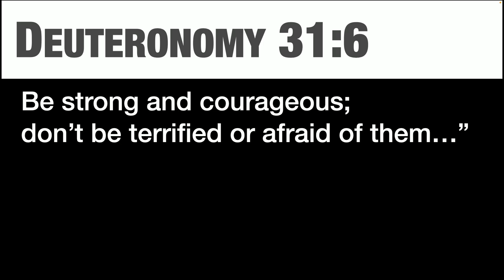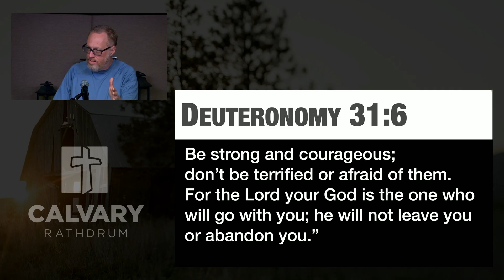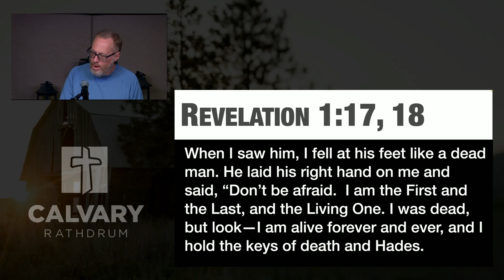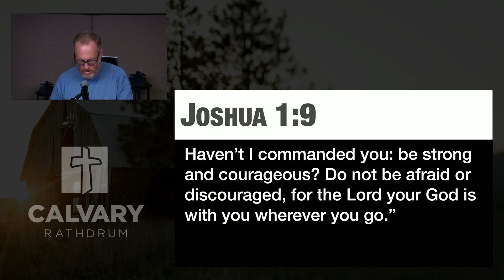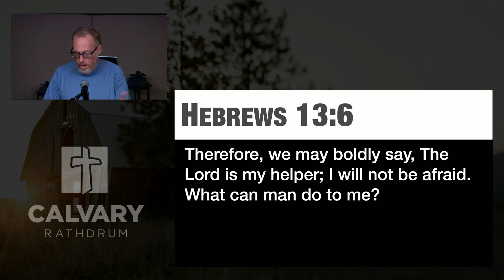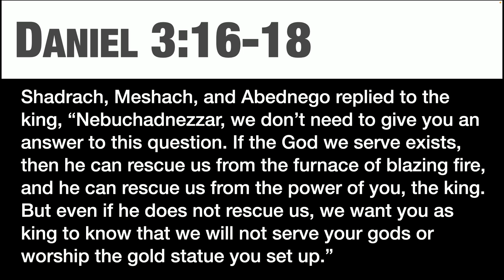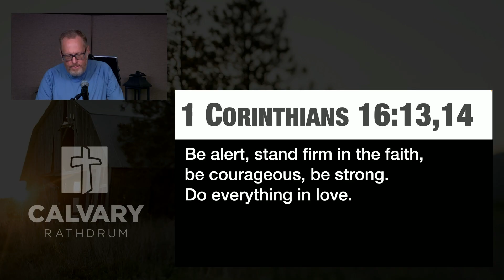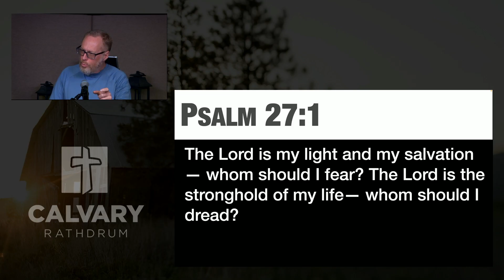Sunday Morning Service | 2 Samuel 23:8-12 | 9/1/24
A verse by verse study through the book of 2 Samuel taught by Pastor Cory Kirkham at Calvary Rathdrum.

Calvary Rathdrum's Sunday morning services are at 8:00am, 9:30am and 11:15am at 15095 N. McCartney St, in Rathdrum, Idaho.
For more teachings, events, and info about our church, visit calvaryrathdrum.com.